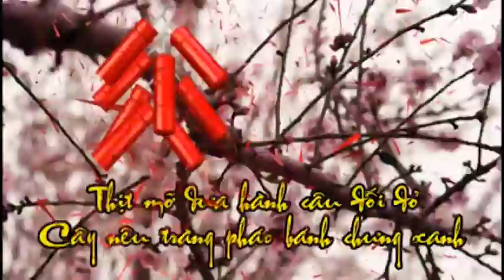LSTV Cuoc Thi Ao Dai 2014 3